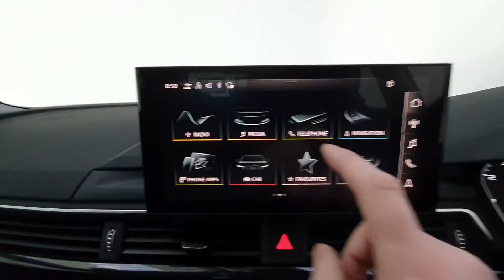211510813 - 2021 Audi A4 2.0TDI 163BHP SE 35 AUTO 47,284